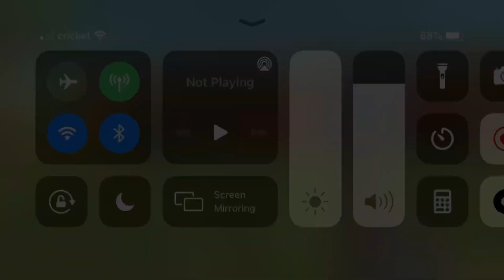CHICKEN GUN HOUSE TOUR PT1 🏡